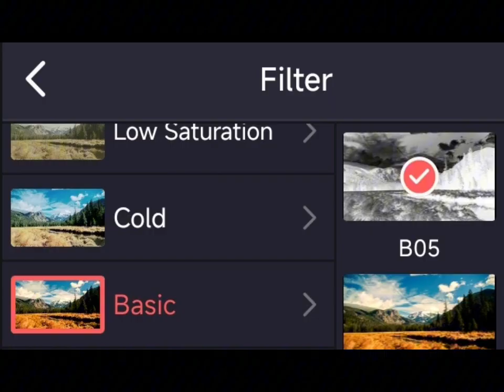HTM: Spoiled Milk